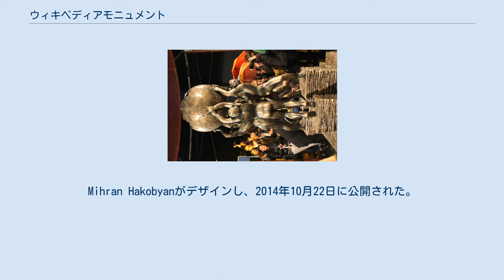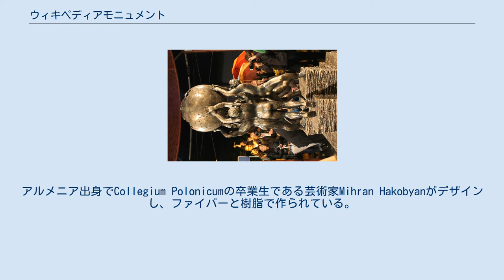ウィキペディアモニュメント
ウィキペディアモニュメント(Wikipedia Monument)またはウィキペディア像は、ウィキペディアの投稿者らを讃えてポーランドのスウビツェに設立された像である。
Mihran Hakobyanがデザインし、2014年10月22日に公開された。
 モニュメントの設立は、2010年頃に、スウビツェにあるCollegium Polonicumの理事長、Krzysztof Wojciechowski博士が提案した。
Wojciechowskiは、「私はWikipediaの前に跪く用意がある。これが、私がモニュメントの設立を思い立った理由だ」と語る。
ポーランド語版ウィキペディアは、ポーランドで人気のあるウェブサイトの1つである。
100万以上の記事があり、世界のウィキペディアで12番目の規模である。
副市長のPiotr Łuczynskiによると、この記念碑は「この街の学術上の重要性を強調するものとなる」。
ポーランドウィキメディア支部の代表は、このプロジェクトが「ウェブサイトの認知を高め、人々の貢献を促す」ことになることを望むと語った。
 このモニュメントでは、ウィキペディアのロゴが描かれた地球を4人の人物が頭上に掲げる様子が表現されている。
高さは2m以下である。
アルメニア出身でCollegium Polonicumの卒業生である芸術家Mihran Hakobyanがデザインし、ファイバーと樹脂で作られている。
要した費用約5万ズウォティ（おおよそ1.4万ドルまたは1.2万ユーロに相当）はスウビツェ地方当局が提供した。
2014年10月22日に、町の中央広場(Plac Frankfurcki)で除幕される予定であり、オンライン百科事典に対する史上初のモニュメントとなる。
除幕式には、ウィキメディア財団の代表及びポーランドとドイツのウィキメディア支部の代表が出席することが予定されている。